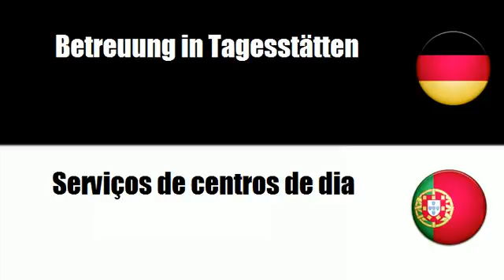Portugiesisch lernen = Dienstleistungen des Sozialwesens